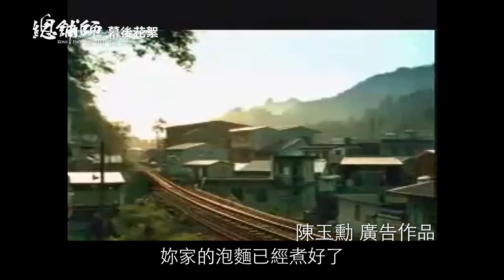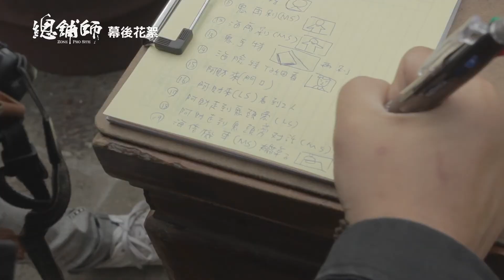Zone Pro Site: The Moveable Feast - Behind the Scenes - Episode 2 - About the Director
Taiwan / 2013 / Comedy / Color / Scope / DCP / 145 min / Completed

Synopsis

    More than twenty years ago, there were three Ban-doh (outdoor banquet) master chefs who dominated the catering business in Taiwan. They were known as Master Silly Mortal, Master Ghost Head and Master Fly Spirit. However, the outdoor banquet business has been in decline since Taiwan's economic take-off, and even the master chefs feel helpless to turn the tide. Master Fly Spirit wants to pass the family recipes and culinary skills on to his only child, Wan, but she desperately wants to run away from the family business and to become a fashion model. Nevertheless, fate proves that Wan is destined to take up the challenge and mission she once shunned ...